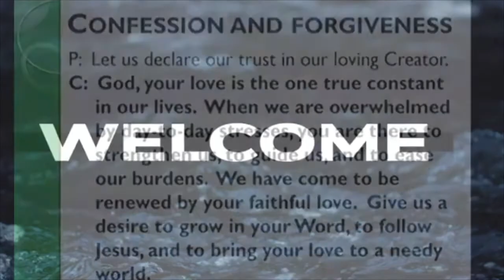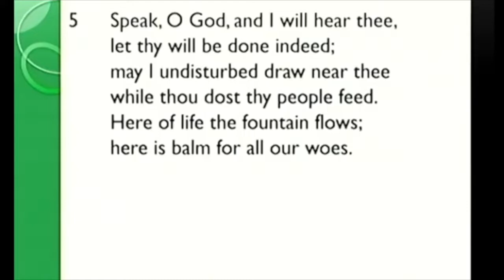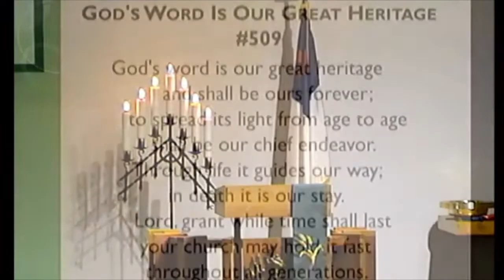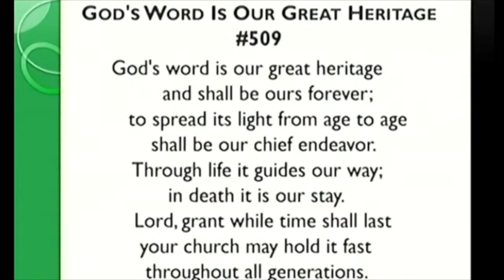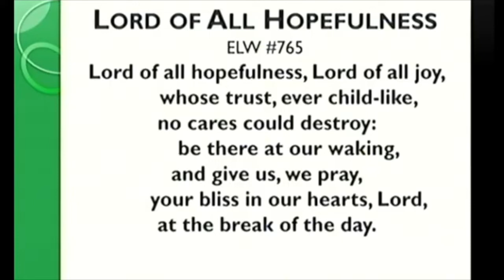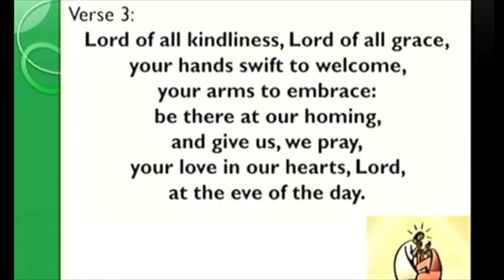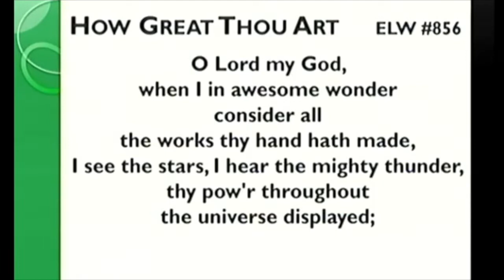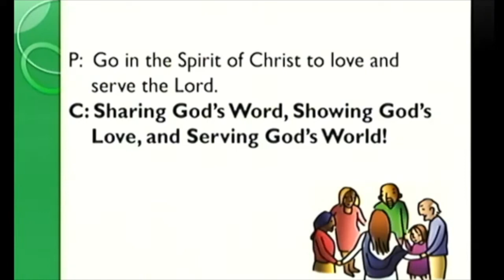2nd Week of Epiphany